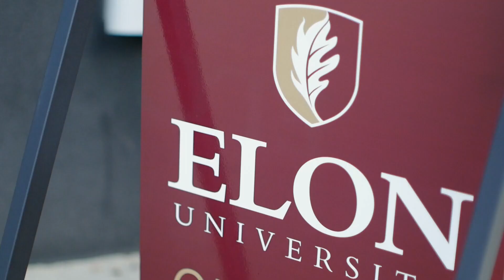Elon University School of Law program moving forward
Charlotte's new law school just got accreditation from the American Bar Association and said it will start accepting applicants for the fall term.

The Elon University School of Law announced plans last year for opening an extension in Charlotte. This will make it the only law school in the city once the location is open in the South End neighborhood.